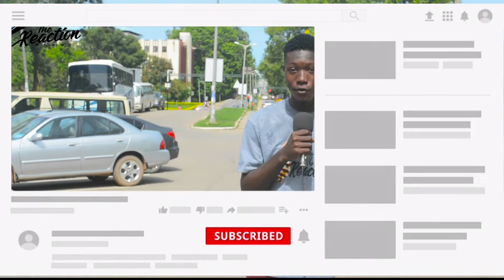THE REACTION SHOW(UCC 😅students can really talk ooo.ooh dabi cuz eiiii😂😂😅)reaction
IN THIS VIDEO I WENT TO THE UNIVERSITY OF CAPE COAST TO ASK STUDENTS ABOUT RANDOM QUESTIONS ABOUT RELATIONSHIP AND YOU WONT BELIEVE WHAT SOME SAID.
CC :MR. CARL

EDITOR:  RANSOH